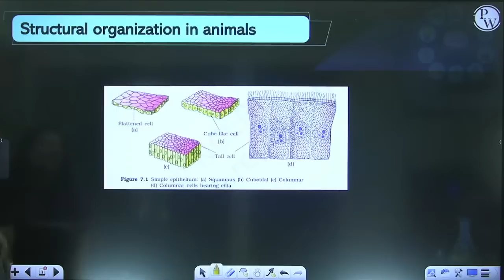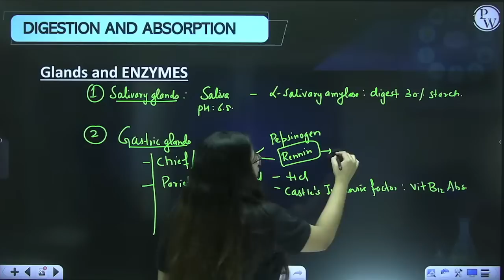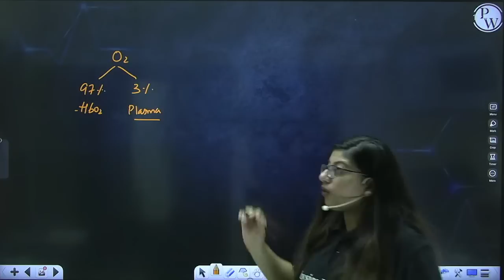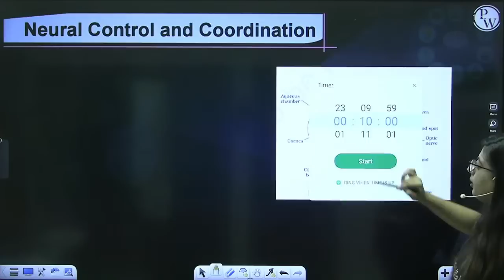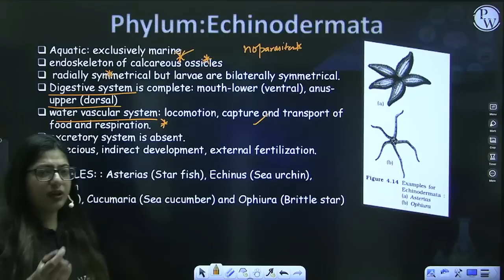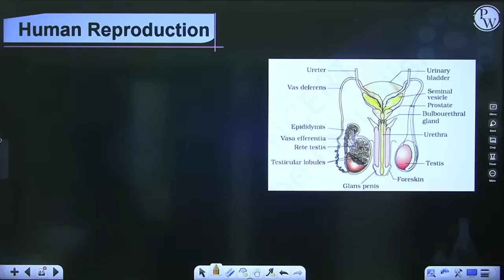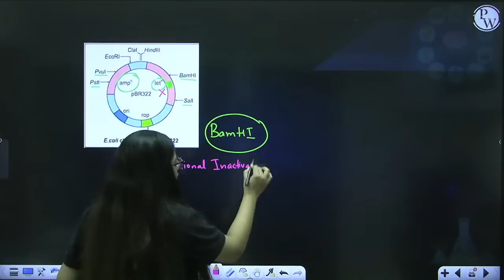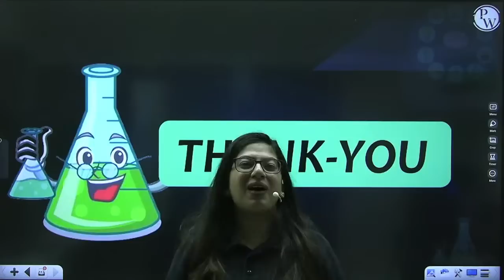Zoology Brahmastra for 180/180 in NEET | Booster Pack 2022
📝 For complete notes of Lectures, visit JEE/NEET Booster 2022 Batch in the Batch Section of PhysicsWallah App/Website.

🛑Timestamps🛑

•        00:00 – Introduction
•        1:40 – Structural Organization in Animals
•        19:54 – Biomolecules
•        46:59 – Digestion and Absorption
•        1:29:23 – Breathing and Exchange of Gases
•        1:43:51 – Body Fluids and Circulation
•        2:02:21 – Excretory Products and their Elimination
•        2:12:56 – Locomotion and Movement
•        2:37:00 – Neural Control and Coordination
•        2:54:45 – Chemical Coordination and Integration
•        3:03:10 – Animal Kingdom
•        4:10:05 – Human Reproduction
•        4:25:25 – Reproductive Health
•        4:37:09 – Human Health and Diseases
•        4:53:45 – Biotechnology Principle and Processes
•        5:00:26 – Biotechnology and its Applications
•        5:08:00 – Evolution
•        5:29:38 – Strategies for Enhancement in Food Production
•        5:34:01 – Cockroach
•        5:41:26 – Thank You

There are many other important topics of Biology that we are going to cover in upcoming videos for JEE/NEET 2022 exam.